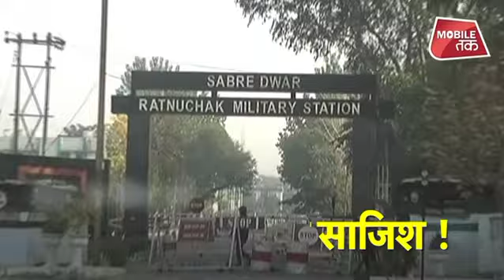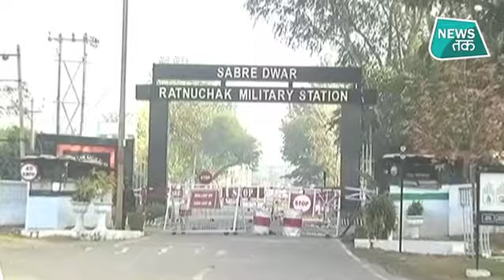जम्मू में रत्नूचक मिलिट्री कैंप के बाहर आतंकी का हमला, टल गया उरी जैसा हमला | News Tak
जम्मू में रत्नूचक मिलिट्री कैंप के बाहर आतंकी का हमला, टल गया उरी जैसा हमला
रक्षा सूत्रों ने बताया कि सेना के एक जवान ने देर रात करीब एक बजकर 50 मिनट पर रत्नुचक शिविर के समीप दो लोगों की संदिग्ध गतिविधि देखी और उन्हें ललकारा। उन्होंने बताया कि संदिग्ध लोगों ने गोलीबारी शुरू कर दी जिसके बाद चौकी पर तैनात सेना के जवानों ने भी जवाबी कार्रवाई की।
Jaish terrorists hit army camp near Ratnuchak; forces open fire,   Firing In Army Camp Of Kali Chak Of Jammu
About News Tak (न्यूज़ तक):